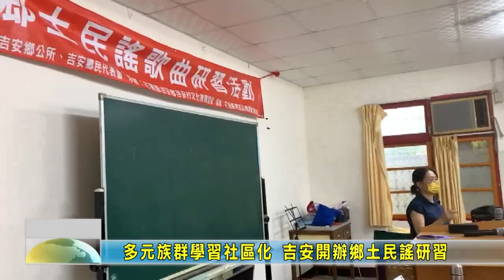20230918 02 多元族群學習社區化 吉安開辦鄉土民謠研習